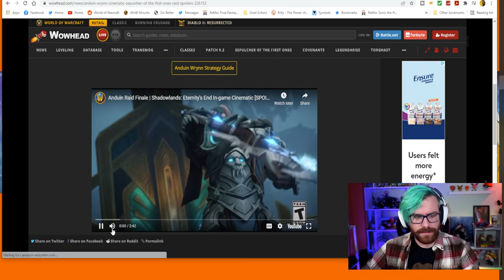Anduin Raid Finale REACTION | Shadowlands: Eternity's End In-game Cinematic World of Warcraft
NEW CINEMATIC REACTION - Anduin Raid Finale Reaction! Check out my reaction to the brand new cinematic that plays once Anduin is defeated in the Sepulcher of the First Ones raid in WoW Shadowlands 9.2!

"Bound by the Jailer's will, Anduin Wrynn makes an unwilling stand against the heroes of Azeroth."

Add me on Playstation: Missildine23
Steam: MissildineOnline
Battle.net: Missildine#1325
Friend Code: 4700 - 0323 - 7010